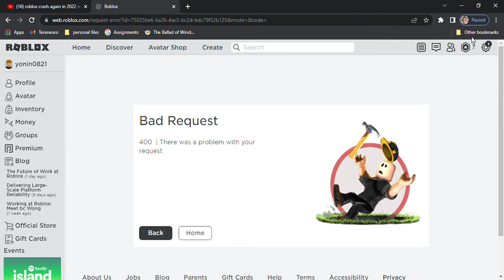guys roblox crash when i play theme park 2